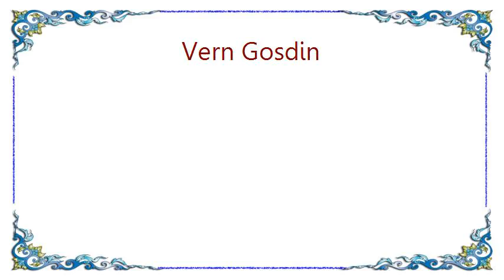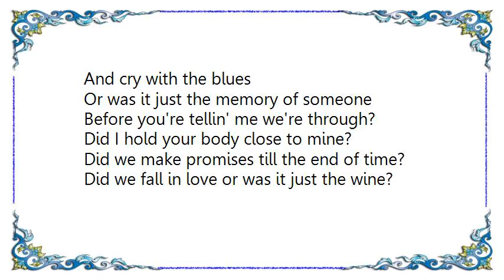Vern Gosdin - Was It Just the Wine Lyrics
[Lyrics Vern Gosdin - Was It Just the Wine]
Yeah, we laughed and talk and joke a while
Yeah, we drank a few
Yet, I waltz across the dance floor with you

Did we look each other in the eye
Did we see a sign?
Did we fall in love or was it just the wine?

Or was it just the wine
That made me break right down
And cry with the blues
Or was it just a memory of someone
Before you're tellin' me we're through?

Did I hold your body close to mine?
Did we make promises till the end of time?

Or was it just the memory of someone